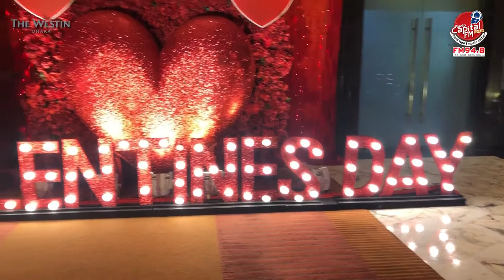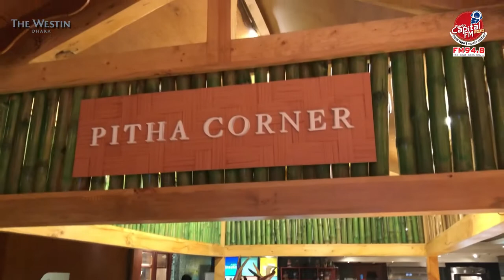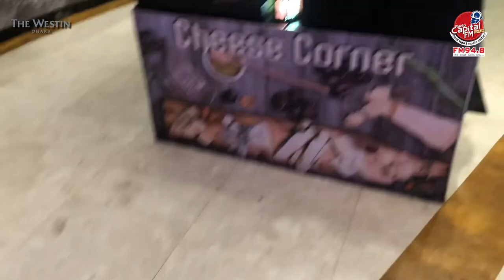The Westin Dhaka | Valentine's Day, surprise | Love At Westin | Capital FM 94.8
Love knows no bounds and so does  celebrations at The Westin Dhaka!

On Valentine's Day, surprise your other half at The Westin Dhaka!